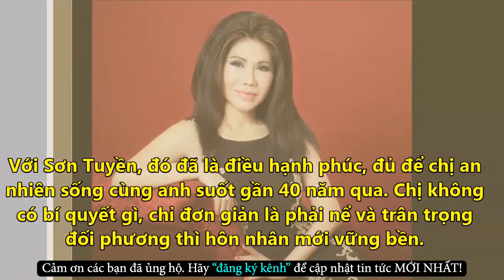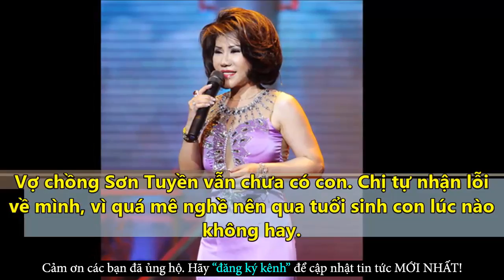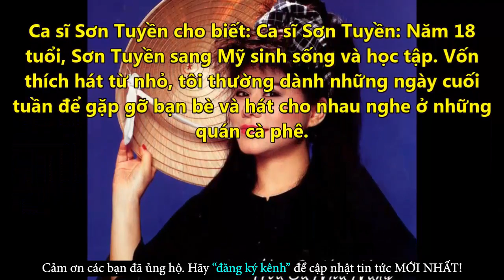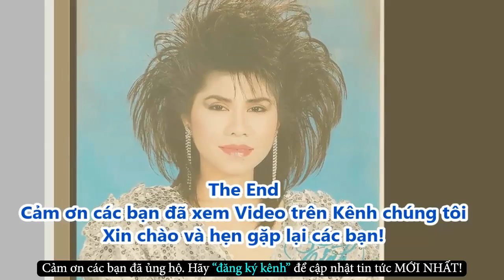Cuộc Sống Sơn Tuyền Và Người Chồng Chung Sống Nhiều Năm Không Đám Cưới - Tin Tức Online Mới Nhất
✪ Click để xem những Tin Tức Online HOT Mới Nhất tại